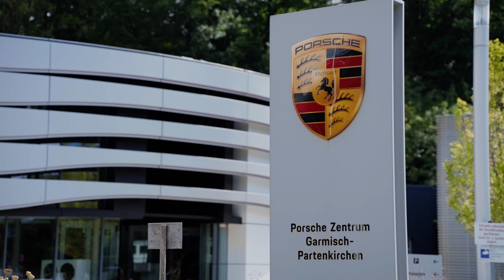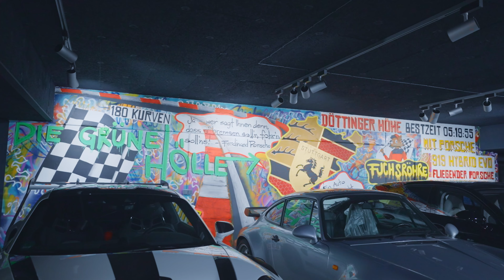Porsche Fachzentrum Garmisch-Partenkirchen